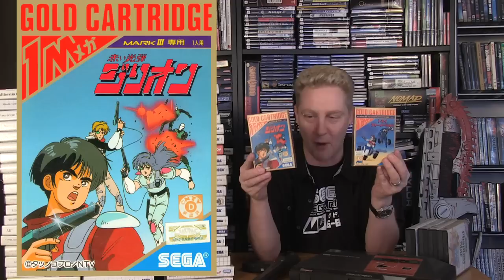THE SEGA MASTER SYSTEM ROCKS! - Happy Console Gamer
I look back on the Sega Master System!